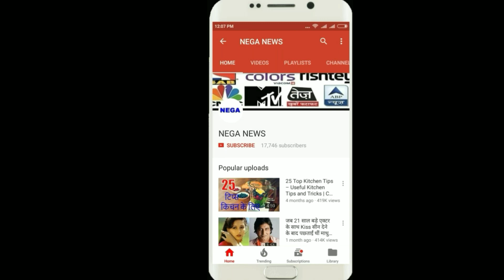dhoni का एक और blind hit, देखकर सबकी आंखें रह गईं फटी की फटी I India vs South Africa 3rd T20 2018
Video images not my own